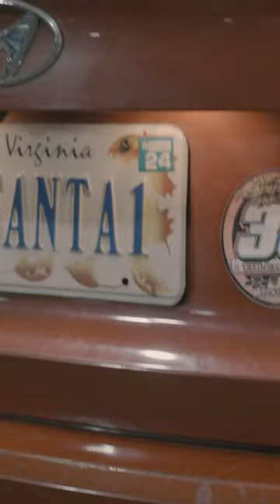Y’all remember that one time SantaClaus was my @Uber driver?